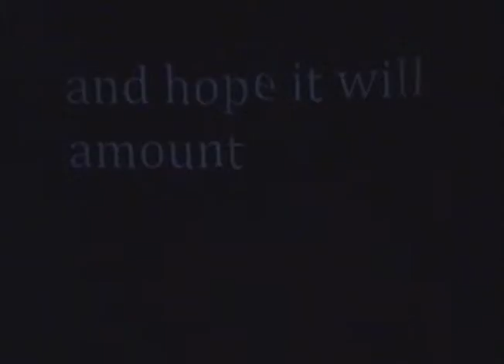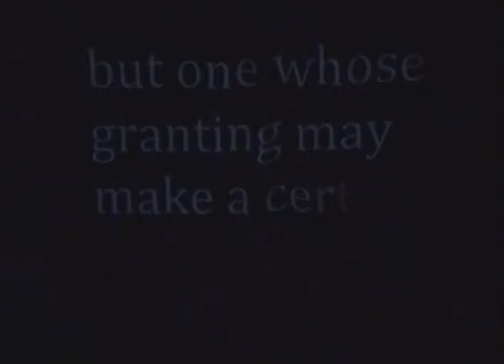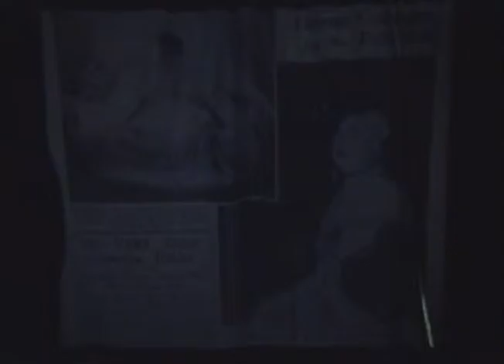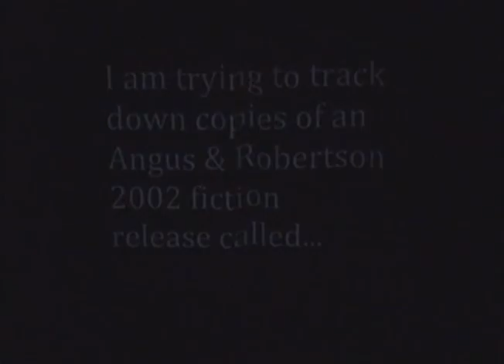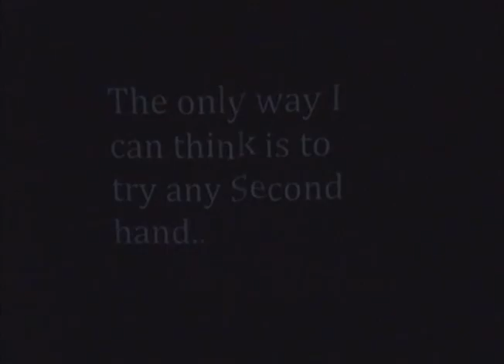The Giraffe's Uncle - The Les Robinson Story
Les Robinson was an eccentric figure on Sydney’s bohemia scene between the 1920s and 1960s, whose unconventional ways gained him much local notoriety. Refusing to pay rent, he lived in derelict houses and caves around Sydney Harbour: writing, fishing and playing his old gramophone on the rocks. Robinson’s comic and absurdist short stories remain unique to Australian fiction – his one and only short story collection in 1933, The Giraffe’s Uncle, was re-published in 2002 by Angus and Robertson.

Robinson was a contributor and cartoonist to The Bulletin, The Australian Worker, Punch and the Lindsays' magazine, Vision. His work was supported by contemporary Australian literary notables such as Kenneth Slessor, Norman Lindsay, Douglas Stewart, the critic HM Green and many cartoonists.

The play looks at two phases of his life. The first act is set in 1933 when Robinson is 47-years-old and has just had his collection of short stories published by Macquarie Head Press. The second act is set in 1959, as a reclusive Robinson tries to survive in a makeshift shack.

"Carroll's portrait of this square peg of a man is humorous, compassionate and gentle..."—The Sydney Morning Herald